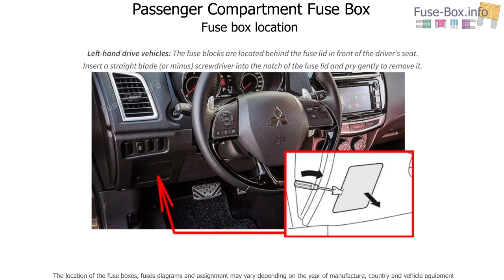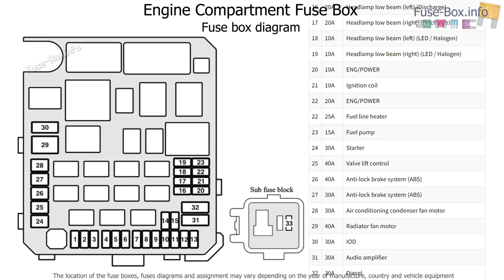Fuse box location and diagrams: Outlander Sport / ASX / RVR (2019-2023)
Fuse box diagrams (location and assignment of electrical fuses) Mitsubishi Outlander Sport / ASX / RVR (2019, 2020, 2021, 2022, 2023).